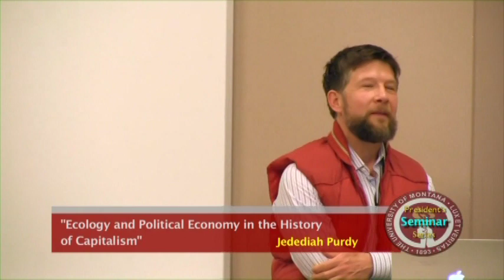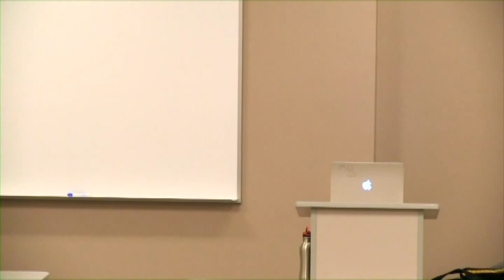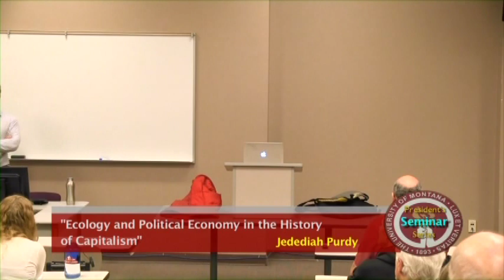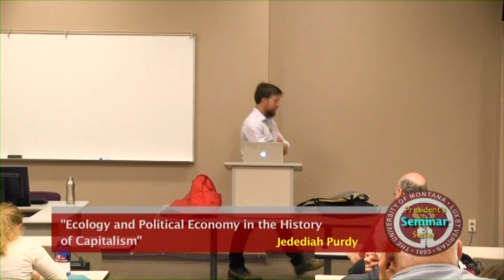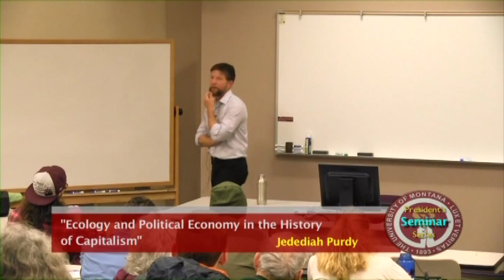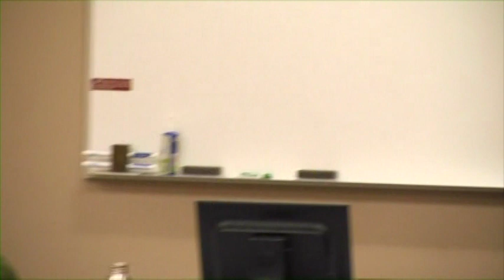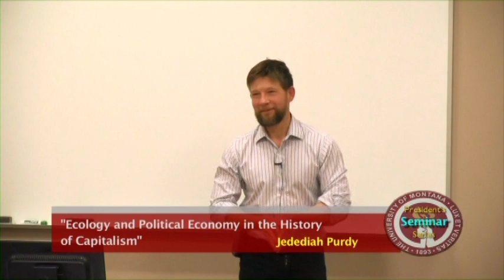Presidents Lecture Series 2017 Purdy Seminar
Ecology and Political Economy in the History of Capitalism
Professor of Law Duke University of Law: Jedediah Purdy
University of Montana Presidents Lecture Series Companion Seminar 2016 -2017